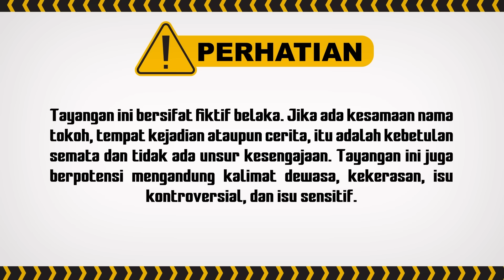"Cukup Kak! Aku Ga Mau Liat Muka Kaka!" | Terpaksa Menikahi Tuan Muda ANTV | Eps 98 (8/8)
Sinopsis Terpaksa Menikahi Tuan Muda Amanda tersenyum licik karena dia yang ternyata menyimpan cincinnya Abhimana. Saat Abhimana telepon minta antarkan berkas, Amanda tidak sadar kalau cincin itu jatuh menggelinding ke bawah meja pantry. Saat pulang ke rumah, disambut oleh Kinanti. Abhimana berusaha menyembunyikan tangannya ke dalam setelan celananya. Kinanti kaget saat supir menemukan lipstik di dalam mobil Abhimana. Kinanti bilang itu bukan miliknya. Abhimana bilang mungkin punya Amanda karena Amanda sering naik mobil dia. Kinanti percaya.

Kini beragam tayangan kesayangan anda di ANTV bisa disaksikan kapan saja dalam genggaman tangan. ANTV ANTVofficial ANTVKlik ANTVLovers ANTV,antv klik,berbagi suami,cinta yang abadi,ramal asik,dear diary info,jodoh wasiat bapak,antv official,terpaksa menikahi tuan muda,tmtm,an tv,antv,antvklik,india,tawa sutra,antvlovers,terpaksa menikahi tuan muda antv,sinetron terpaksa meni kahi tuan muda antv,sinopsis terpaksa menikahi tuan muda antv,christ laurent,terpaksa menikahi tuan muda full episode,amanda manopo,bts terpaksa menikahi tuan muda,tmtm antv hari ini,trailer terpaksa menikahi tuan muda

PM 4079
004047